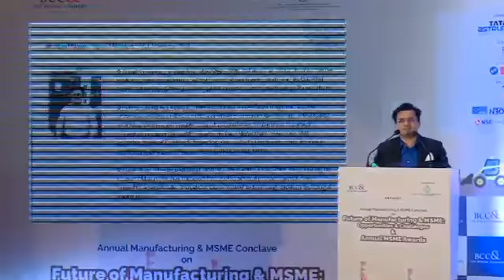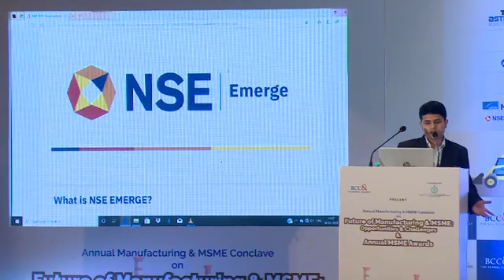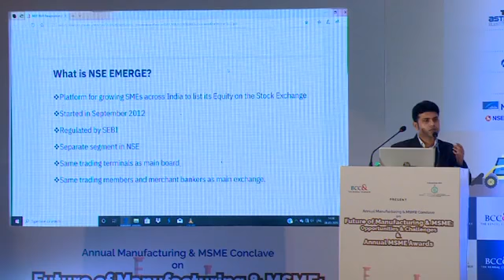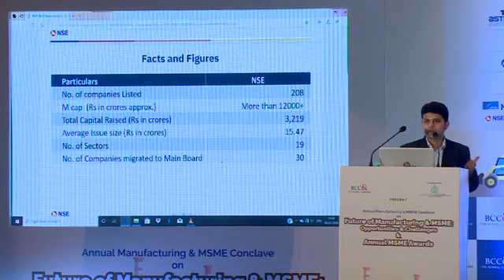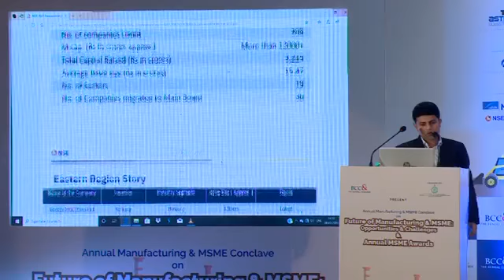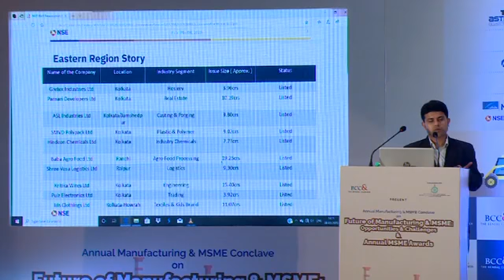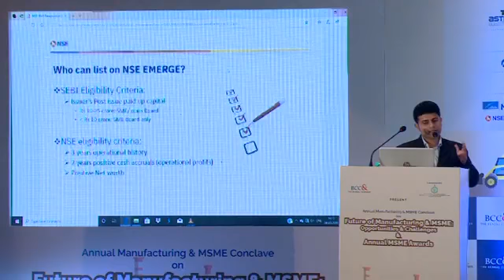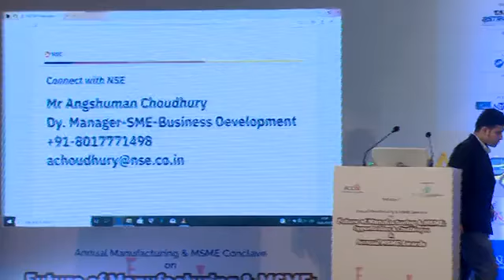The Bengal Chamber Manufacturing & MSME Conclave and MSME Awards 2020 - PART 9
The conclave was organised on 6th March, 2020 at Vivanta, Kolkata.